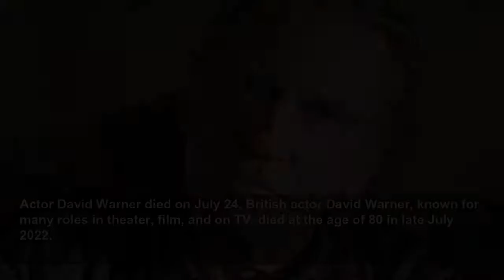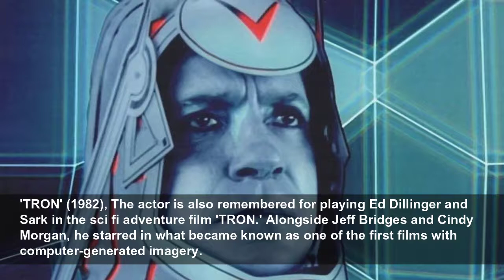Memorable roles of the late actor David Warner: beyond Titanic and Star Trek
Showbizz Daily
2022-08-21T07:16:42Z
Actor David Warner died on July 24, British actor David Warner, known for many roles in theater, film, and on TV, died at the age of 80 in late July 2022.
'Kind-hearted, generous, compassionate', The BBC described him as "a kind-hearted, generous and compassionate man, partner and father, whose legacy of extraordinary work has touched the lives of so many over the years." (Image: David Warner with colleague Cherry Jones at the premiere of 'Major...
Cause of death, The actor had suffered from a cancer-related illness for about 1.5 years.
Not so kind-hearted in his famous roles, Though he may have been a loveable man in person, David Warner often worked to appear detestable on the big and small screen. The actor is remembered for his frequent roles as the villain, for example in James Cameron's 1997 blockbuster 'Titanic.'
David Warner on the Titanic, Warner played Spicer Lovejoy, the right-hand man of Caledon Hockley (Billy Zane) as he pursued his fiancée Rose (Kate Winslet) across the sinking ship.
First film: 'Morgan, In the 1960s, he had become known to film audiences as 'Morgan - a Suitable Case for Treatment.' Warner's talent was immediately recognized, as he received a Bafta nomination for the part.
Beginnings in theater, Trained at the Royal Academy of Dramatic Art in London, where he graduated in 1961, the actor had begun his career in theater. He was acclaimed for his roles of Henry VI and Hamlet with the Royal Shakespeare Company.
'The Omen' (1976), Among his famous on-screen characters was that of photographer Keith Jennings in the supernatural thriller 'The Omen.'
An Emmy for 'Masada' (1981), His role as Pomponius Falco in the miniseries 'Masada' earned Warner an Emmy for Best Supporting Actor.
'TRON' (1982), The actor is also remembered for playing Ed Dillinger and Sark in the sci fi adventure film 'TRON.' Alongside Jeff Bridges and Cindy Morgan, he starred in what became known as one of the first films with computer-generated imagery.
Star Trek V: The Final Frontier (1989), Sticking to the science fiction genre, David Warner made several appearances in the 'Star Trek' franchise. He was St. John Talbot in 'Star Trek V: The Final Frontier.'
Reappearances in Star Trek, Later, he returned to 'Star Trek' in different identities, first as Klingon Chancellor Gorkon in 'Star Trek VI: The Undiscovered Country' (1991), and then as Cardassian Gul Madred in two episodes of the TV series 'Star Trek: The Next Generation' (1992).
Twin Peaks (1991), David Lynch's legendary series 'Twin Peaks' saw the actor as Thomas Eckhardt, a South African businessman who added to the troubles of the town by attacking the local saw mill and its people.
Wallander (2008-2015), TV audiences may remember him as Kenneth Branagh's father in 'Wallander,' and through supporting and guest roles in 'Midsomer Murders,' 'Penny Dreadful' and 'Ripper Street.'
Mary Poppins Returns (2018), His last role on screen was a memorable one. As Admiral Boom in Mary Poppins Returns (photo, right) Warner played an eccentric neighbor of the Banks family who lit a cannon to mark every hour. His sidekick was Mr. Binnacle, played by Jim Norton.
Besides a guest appearance in the TV series 'Doctor Who' in 2013, David Warner performed several times in audio versions of the science fiction series. He played an alternative Doctor, appearing in the universes of other Doctor Whos and their aides. The 60th anniversary of the show, with his...
Missed hugely by his 'gold dust friends', David Warner left behind "his beloved partner" Lisa Bowerman - whose voice some will know from the 'Doctor Who' audio series - as well as "his much-loved son Luke and daughter-in-law Sarah, his good friend Jane Spencer Prior, his first wife Harriet Evans...